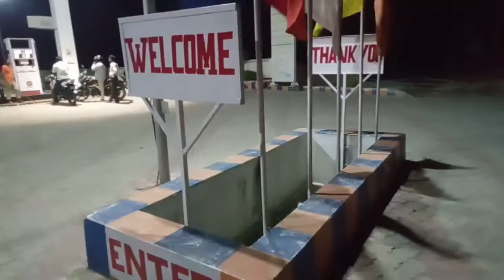Adventurous Nimantran with Brothers | Sarfira Student Vlog 36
गांव का निमंत्रण भाईयों के संग
Adventurous Nimantran with Brothers Vlog 36

in this video log i am gonna for a invitation with Brothers by bike, it  is also a long drive with brothers, we enjoyed a lot

enjoy this entertaining vlog and comment the intresting moments